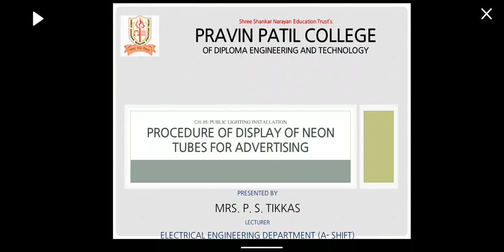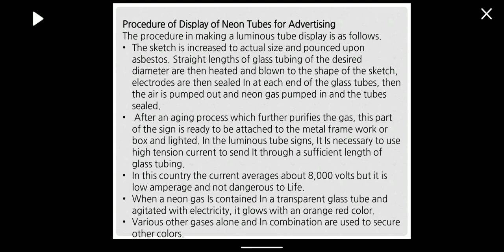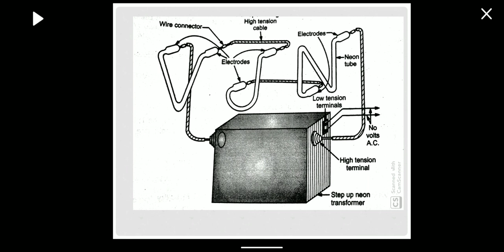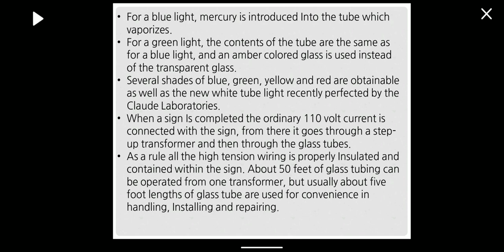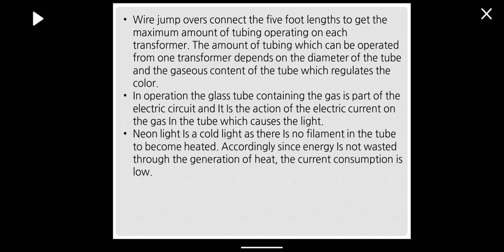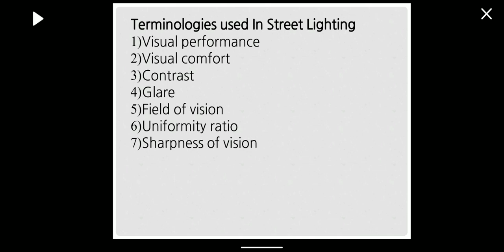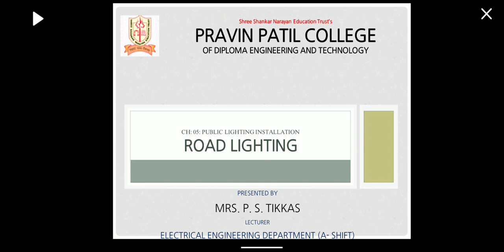chapter 5 lect 2